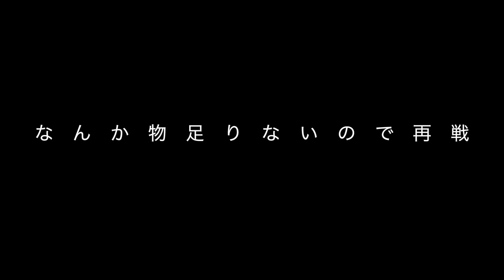【Switch版実況2ndDate#186】シリアルコードでゲットできるプラチナチケットを10枚集めたので人生初のプラチナガチャ10連します！！【ふたりでにゃんこ大戦争】